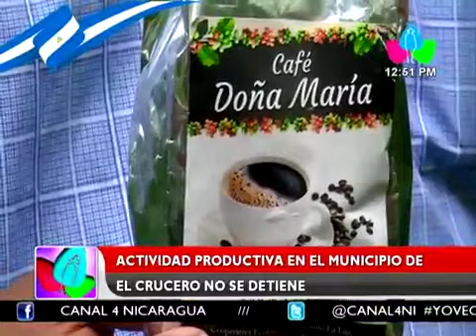Sistema de Producción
y2mate com   Actividad productiva en el municipio de El Crucero no se detiene JtcP9PhNyXk 360p